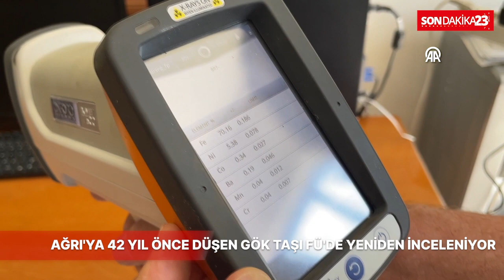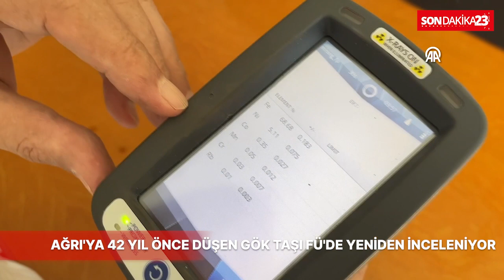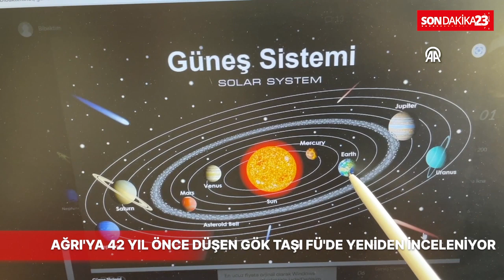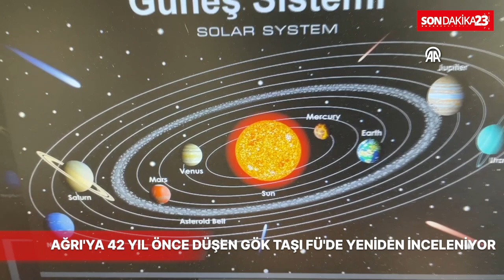Ağrı'ya 42 yıl önce düşen gök taşı FÜ'de yeniden inceleniyor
Ağrı'nın Eleşkirt ilçesine 42 yıl önce düşen ve incelenmesi için Fırat Üniversitesine (FÜ) gönderilen gök taşının (meteorit) detaylı inceleme sonucu dünyada ender görüldüğü, içerdiği metal elementler bakımından da değerli olduğu tespit edildi. FÜ Jeoloji Mühendisliği Bölüm Başkanı Prof. Dr. Ahmet Şaşmaz, Doğu ve Güneydoğu Anadolu'nun bazı şehirlerinde 2 Eylül akşamı görülen parlak ışığın "meteor"dan kaynaklandığının belirlenmesi üzerine gök taşlarına ilişkin modern metotlarla güncel veriler elde etmek için Akyumak kırsalından getirilen gök taşını yeniden incelemeye aldı. İlk araştırması 42 yıl önce yapılan meteorit, şimdi gelişmiş indüktif eşleşmiş plazma-kütle spektrometresi (ICP-MS) cihazıyla incelenerek, içerisindeki element ve izotoplar tespit ediliyor.